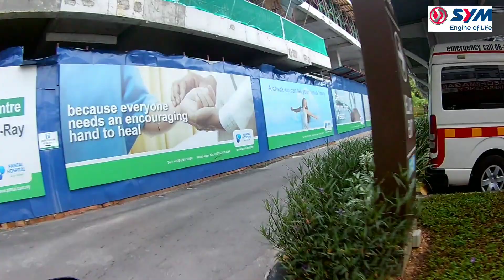ALL ABOUT SYM VF3i | Aku dah dapat setting sprocket yang paling Ngam!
Hari ni aku upgrade sprocket depan belakang sekali dengan rantai di servis centre SYM Gee Leong, Merlimau.

alamat :

GEE LEONG MOTORS SDN BHD
J1459,J3946,J5928 & J5929, Jalan Batu Gajah, Merlimau, 77300 Malacca City

Details sparepart seperti berikut :

Sprocket depan 15 rxz ( Jerking hilang)
Sprocket belakang 46. ( Torque bertambah)
Rantai O ring             ( sesuai untuk heavy duty)

Kos keseluruhan adalah RM160